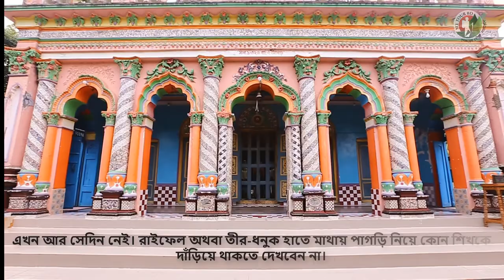Cumilla Jahapur jomidar bari | জাহাপুর জমিদার বাড়ি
Jahapur jomidar bari

পরিচিতি
৪০০ বছর আগের এ জমিদার বাড়িটি নির্মাণ করেন স্বর্গীয় কমলাকান্ত রায়। তিনিই আরও প্রতিষ্ঠা করেন জাহাপুর কমলাকান্ত একাডেমী এন্ড কলেজের। কমলাকান্ত রায় এর জন্ম ১২১৯ এবং মৃত্যু ১২৭৯। এটি কুমিল্লার মুরাদনগরের জাহাপুরে এর অবস্থিত।

গোমতি বিধৌত এ জাহাপুর। গোমতির কল কল ঢেউয়ের তালে তালে এক সময় বয়ে চলত জমিদারদের ‘গয়না’ নৌকা। তাদের ব্যাপারে বাংলার বার ভূঁইয়ার এক ভূইয়া কেঁদার রায় নাকি বলেছিলেন, মেঘনার পূর্ব পাড়ে কোন বড় জমিদার নেই। শাকের মধ্যে লবণতুল্য আছে জাহাপুরের জমিদাররা।

জমিদার বাড়িতে পৌঁছেই দেখবেন মুখোমুখি অবস্থানে রয়েছে দুটি সিংহ। তারা আপনাকে এ বাড়িতে নিঃশব্দে স্বাগত জানাবে। প্রধান ফটকে সবসময় দুজন রক্ষী থাকত। জমিদারি আমলে এলে পরিচয় দিয়ে ঢুকতে হতো। এখন আর সেদিন নেই। রাইফেল অথবা তীর-ধনুক হাতে মাথায় পাগড়ি নিয়ে কাউকে দাঁড়িয়ে থাকতে দেখবেন না।

এখানে রয়েছে অনেক বড়ো একটা জগন্নাথ মন্দির, প্রতিদিন এবং বিশেষ দিনে এখানে পূজা হয়, এছাড়াও প্রতি বছর এখানে দূর্গা পূজা হয়ে থাকে এবং অনেক লোক সমাগম হয়।

এখানে রয়েছে অনেক গুলো ভবন যার কিছু কিছু জড়াজীর্ণও। রয়েছে অনেক খোলা জায়গা, যেখানে কয়েক গ্রামের মানুষ প্রতিদিন খেলতে আসে। রয়েছে কয়েকটা বড়ো পুকুর। তার একপাশে রয়েছে এ বাড়ির প্রতিষ্ঠাতার সমাধি।

এ বাড়ির কাছেই রয়েছে বাখরাবাদ গ্যাস ক্ষেত্রটি, সময় থাকলে দেখে আসতে পারেন।